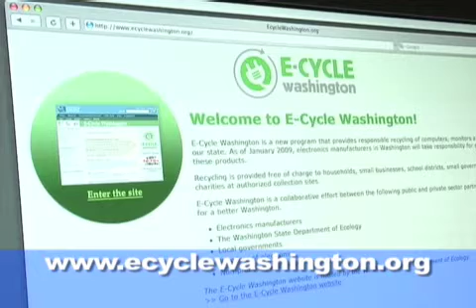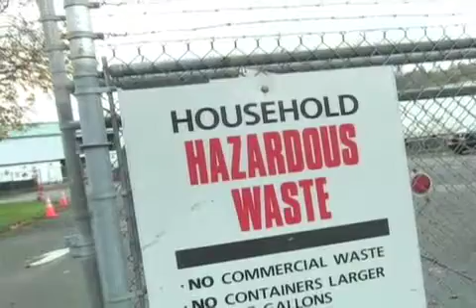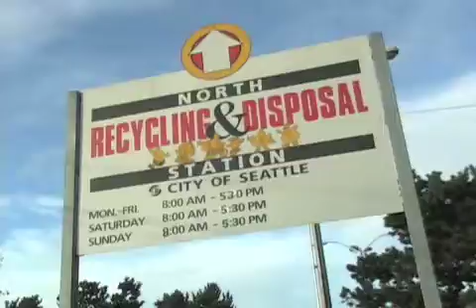Beyond the Curb (Cantonese)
Learn where you can take your hazardous waste, electronics, and other items for safe recycling and disposal. Cantonese Translation. Originally produced February 10, 2009.